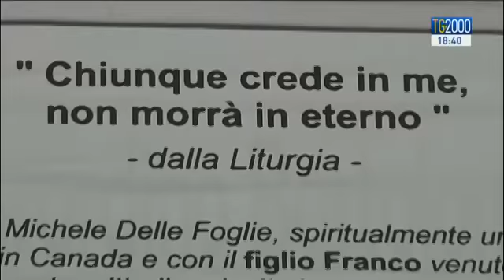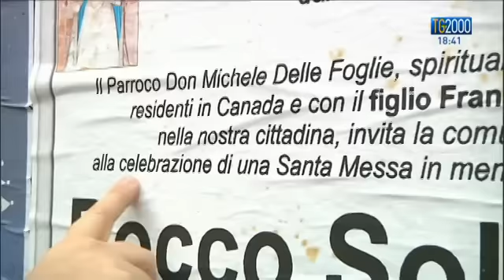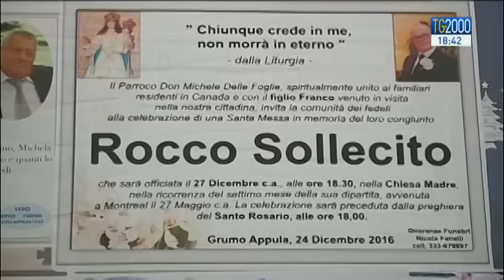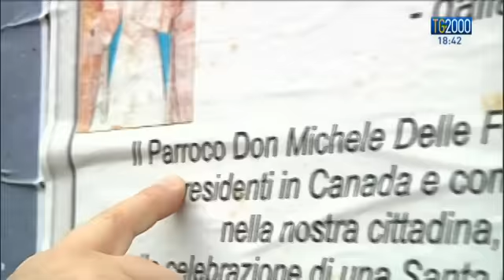Bari: l'arcivescovo vieta la Messa in memoria del boss.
La cronaca ci porta in Puglia, a Grumo Appula, nel barese, dove il parroco intendeva celebrare nel pomeriggio una messa in memoria di un boss ucciso in Canada a maggio, di concerto con la famiglia. Ma questura da un lato e curia dall'altro hanno imposto un divieto. Il sacerdote ha annullato tutto. Servizio di Leonardo Possati, che ha raggiunto al telefono anche mons. Cacucci, Arcivescovo di Bari